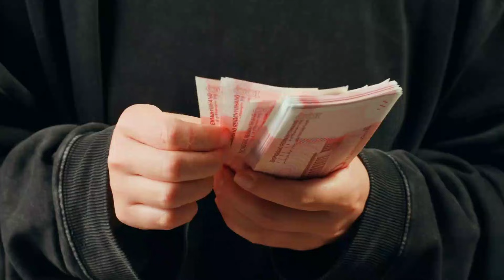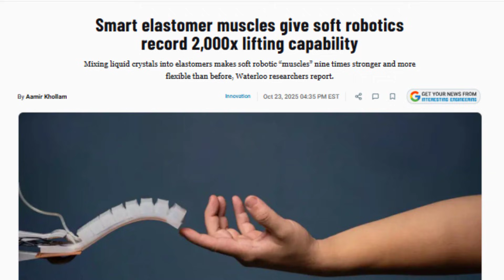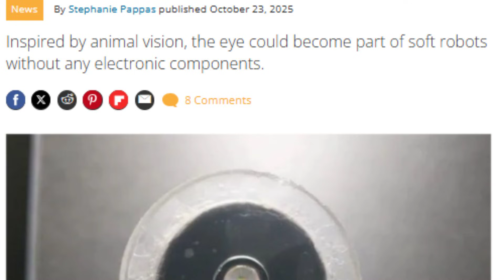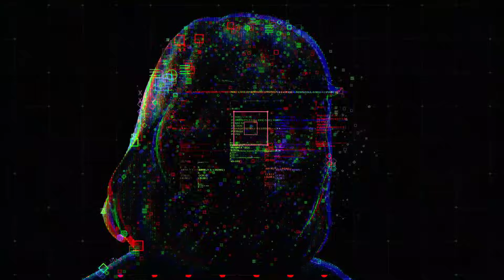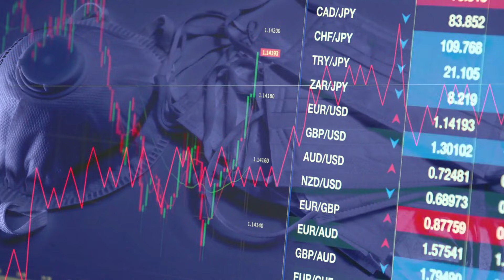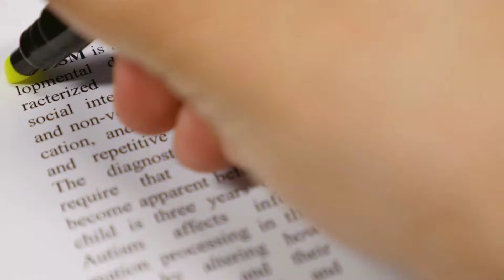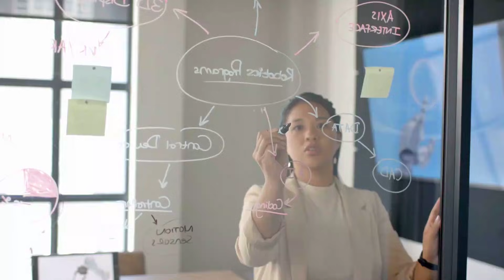Nobody Expected $99 Robots to Do This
The robot revolution is officially here — and nobody saw it coming.
For the first time in history, humanoid robots have become both affordable AND extremely capable, launching a technological shift that experts are calling bigger than the smartphone boom.
In this video, we break down how $99 humanoid robots are disrupting the global economy, transforming personal productivity, and changing everyday life in ways once thought impossible. From home assistants to small-business automation, these low-cost AI robots are rewriting the rules of work, labor, and innovation.
Are we entering a world where everyone can own a robot?
Is this the moment that AI and robotics merge to reshape humanity’s future?
And most importantly — what happens next?
Stay to the end, because the answer will shock you.
• How $99 humanoids suddenly became possible
• Why AI-powered robots are getting cheaper AND more capable
• How robotics is transforming homes, stores, and workplaces
• Why U.S. companies are racing into personal robotics
• How this changes the future of jobs and automation
• The REAL reason tech leaders are nervous
⚡ Timestamps
00:00 – The $99 Robot Revolution
01:12 – How Robots Became This Cheap
03:40 – The Rise of Personal AI Assistants
06:15 – Will Robots Replace Human Jobs?
09:50 – The Global Race: U.S. vs China
12:30 – What Happens Next